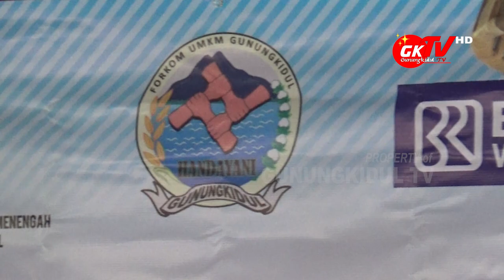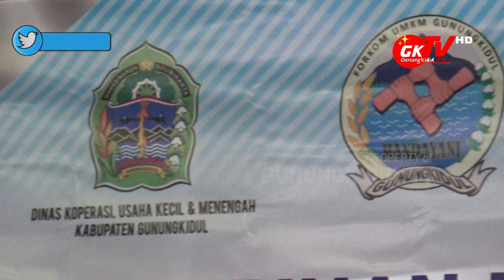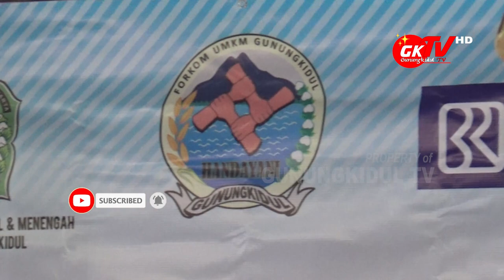FORKOM UMKM KAPANEWON SEMIN DIKUKUHKAN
Gunungkidul TV - Forkom UMKM Gunungkidul Handayani adalah suatu wadah untuk menampung dan memaksimalkan potensi para UMKM se Kabupaten Gunungkidul. Sampai bulan Juni UMKM yang bergabung di Forkom UMKM sebesar 700 anggota, kemudian untuk kepengurusan sudah berhasil dikukuhkan 2 kapanewon.

Pengukuhan peresmian Forkom UMKM di kapanewon Semin yang diselenggarakan Senin (21 Juni 2021) di salah rumah makan di Kapanewon Semin ini dihadiri oleh Jawatan Kemakmuran Kapanewon Semin, Sekretaris Dinas Koperasi dan UMKM Kabupaten Gunungkidul, perwakilan Bank BRI Kantor Cabang Wonosari, perwakilan Bank BRI kantor di Kapanewon Semin, dan para pengurus dan anggota Forkom UMKM di Kapanewon Semin.

Pengukuhan Forkom UMKM di Kapanewon Semin ini diapresiasi oleh Jawatan Kemakmuran (Kasi PMD) Kapanewon Semin.